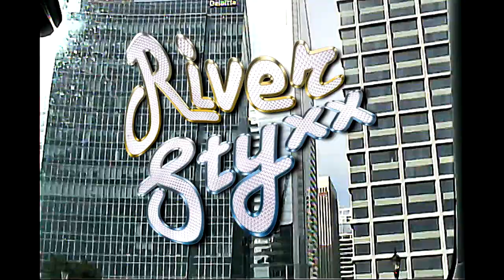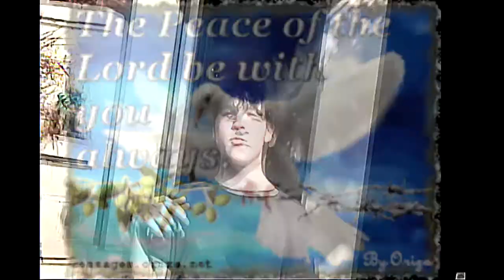OG Solomon - RIVER STYXX (FT. VALENCI) [OFFICIAL VISUAL]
prod. 0status

credits:
videographer - Nathaniel Turner

flash aidan type beat,vinso,vinso type beat,free vinso type beat,shinjin type beat,Free shinjin type beat,nomu,nomu type beat,nomu type beat 2020